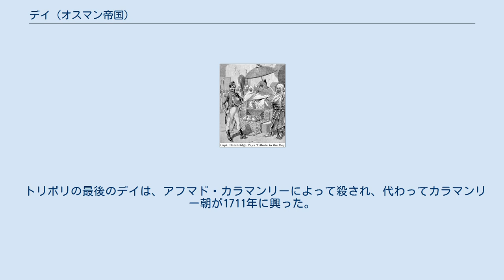デイ (オスマン帝国)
アルジェのデイに表敬するアメリカ人艦長ウィリアム・ベインブリッジ、1800年ころ。
 デイ（英語: Dey、アラビア語: داي‎、語源はトルコ語: dayı）は、オスマン帝国統治下のアルジェ摂政領（後のアルジェリア）と、トリポリ、それにチュニスの、それぞれの統治者に対して与えられた称号で、1671年以降に用いられるようになった。
アルジェリアでは、1830年のフランスによる征服までの間に、29人がこの地位に就いた。
 日本語では、特にアルジェのデイを指して「太守（たいしゅ）」の訳語が当てられることがある。
 デイの選出は、地元の民間人、軍人、宗教指導者によって行なわれ、その地位は終身であり、オスマン帝国のスルターンからも高度の自治権が認められていた。
歳入の中心は、農民への課税、宗教的献金や、地中海の貿易船を狙う海賊であるコルセアからの上納金であった。
オスマン帝国の領域に入るヨーロッパでは、特に帝国の衰退期において、無法者と化した兵士（イェニチェリ）や砲兵（ヤマクス）の指揮官たちが、ダヒ (Dahi) とかダヒア (Dahia) といった称号を自称したが、これはデイに由来するものである。
 デイは、陸海軍の指揮官たち、船舶運航の責任者、財政長官、徴税官などから成る、ディヴァン (divan、ديوان)) と称される統治機構に支えられていた。
 アルジェのデイの領域には、コンスタンティーヌ、ティッテリ、マスカラを中心として、3つの行政区画が設けられており、そのそれぞれにデイが任命したベイ (bey、باي) が置かれていた。
 アルジェのデイによる統治は、1830年7月5日にフセイン・デイ（1765年 - 1838年）が、侵攻してきたフランス軍に降伏したことで終わりを告げた。
 トリポリの最後のデイは、アフマド・カラマンリーによって殺され、代わってカラマンリー朝が1711年に興った。